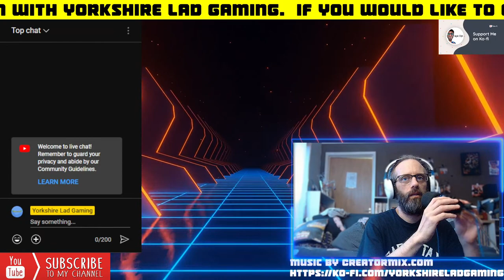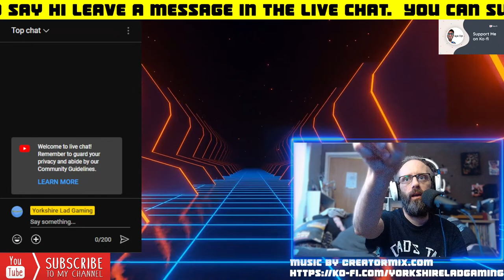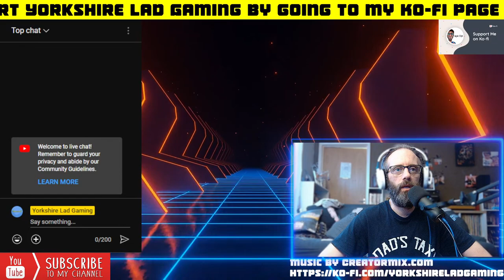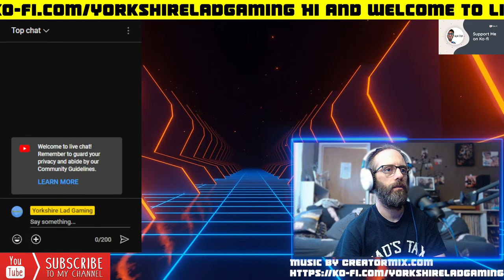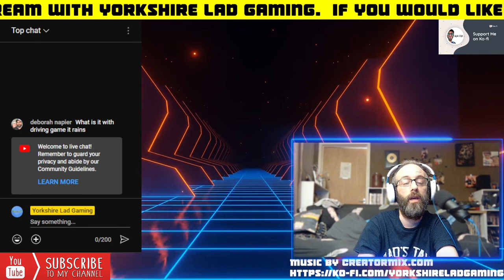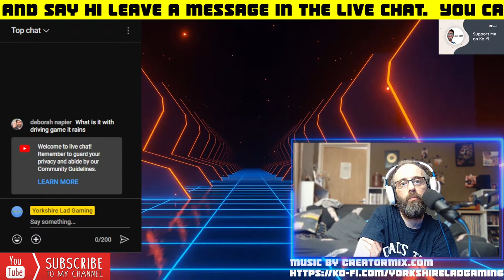Live Gaming Stream with Yorkshire Lad Gaming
Join me in tonight's live gaming stream and a live chat. Tonight we'll having a look at Motor Town: Behind The wheel on Steam.

Why not join in by dropping me a message on the Live Chat :)